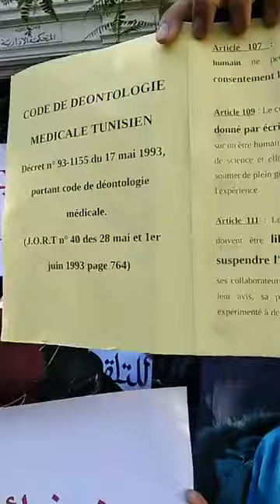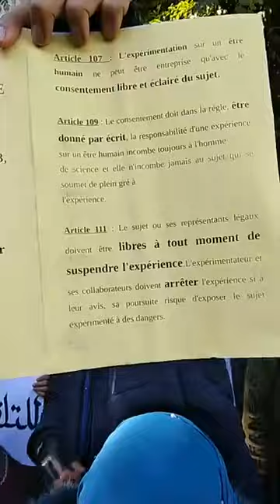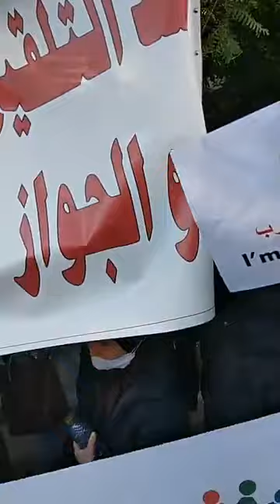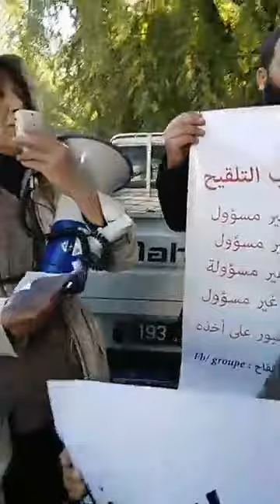وقفة احتجاجية أمام المحكمة الادارية ضد اجبارية التلقيح فيديو عدد2